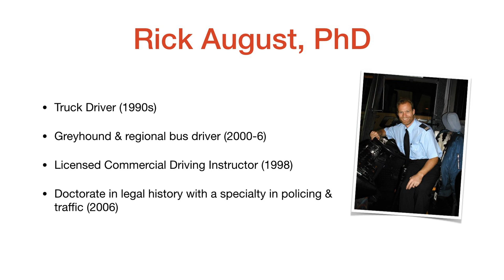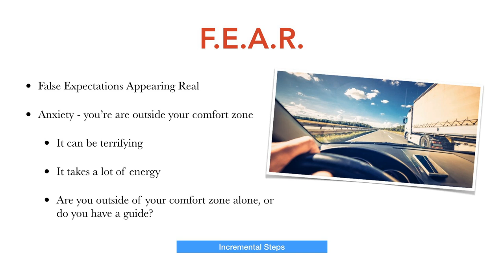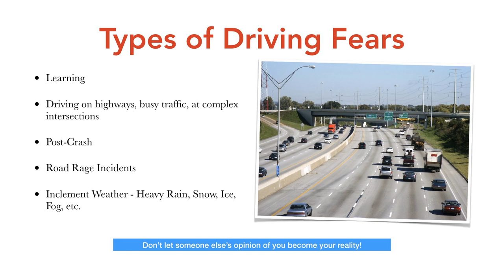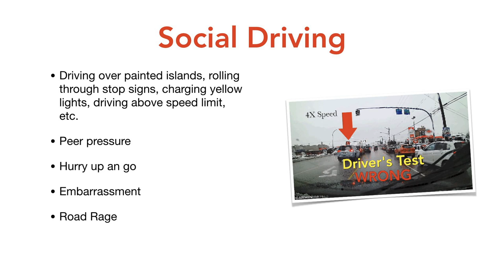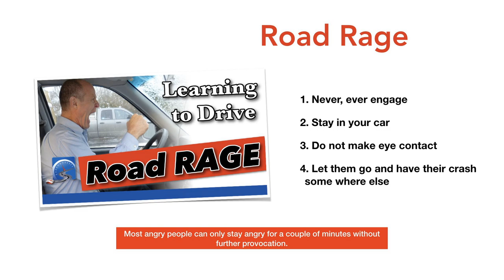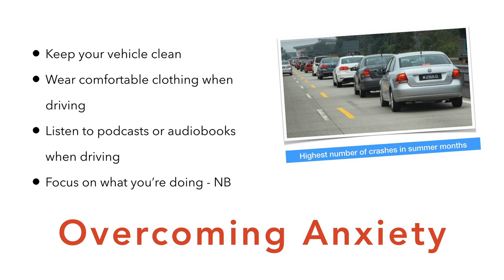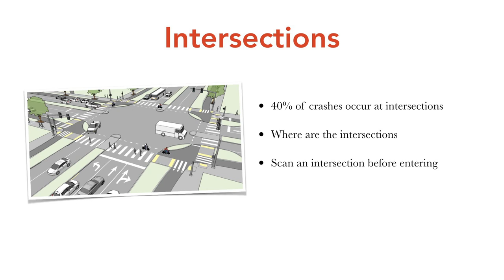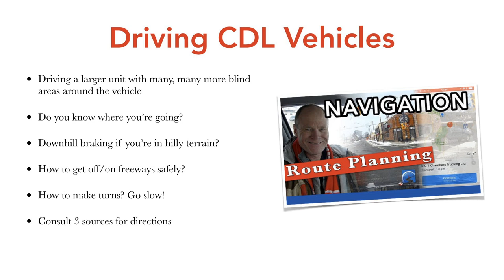How to Reduce & Overcome Driving Anxiety & Fear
Anxiety & fear around learning to drive, driving on highways, and getting back to driving after an accident are real. Learn strategies & techniques to drive safely here.

For many people driving is hard.

Quite simply, it scares them.

When they sit behind the wheel of the vehicle, they imagine the worst that could happen...a crash with injuries, death, and maiming.

Although this fear is real, the chances of being involved in traffic crash can be significantly reduced with good defensive driving techniques.

TO BEGIN, however, the driver has to overcome the anxiety and fear that is preventing him/her from driving.

• Know what you're up against when you're driving and why the driving landscape is always changing

• when in the vehicle, wear comfortable clothes and shoes. Don't wear tight fitting pants or shirts that restrict movement. And have comfortable shoes that allow you good contact with the pedals

• in our minds, a clean vehicle is a safe vehicle. And by reducing the clutter in the vehicle, you reduce distractions, which reduces stress and anxiety when driving

• exposure to the vehicle is going to increase your comfort level. Sit in the vehicle 3 or 4 times a day and visualize yourself going over the primary and secondary controls of the vehicle

• loud noises scare us - screeching tires for example. Yelling children inside the vehicle distract us. And the radio too, can draw our attention away from driving. Reduce noise inside the car to maximize concentration

• focusing on our breathing causes our body to relax. And by visualizing a positive outcome in our driving--ie driving well without incident--that is going to happen. And the more successful drives you have, the more you are going to relax

• begin driving in your laneway, in a back alley, in a parking lot or in an area where there is almost no traffic. As you your driving improves and you become more and more comfortable and confident,  move into traffic

• it's easy to be distracted by the actions of other road users, especially when they're doing dumb things on the road. It's tough, but focus on what you're doing and let them go and have their crash some where else

• many are duped when they watch others drive. Most of the time, drivers go to the same place, and know where they're going. If you don't know where you're going, and haven't looked at a map, you're going to get lost. Figure out your route before you get in the car

• you may need to work with a professional. At minimum, work with a driving instructor that works with seniors. The next level of help is working with an Occupational Therapist and a driving instructor that does driver rehabilitation. And finally, you may have to work with a psychologist or psychiatrist.

Good luck on your driving.